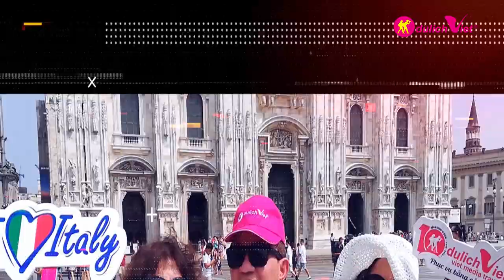TOUR CHÂU ÂU QUÁ TUYỆT VỜI: Cảm nhận khách hàng DU LỊCH VIỆT (Part 1)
Cảm nhận từ các khách hàng thân yêu của Du Lịch Việt qua hành trình khám phá châu Âu xinh đẹp. Du Lịch Việt xin gửi lời cám ơn các quý du khách đã luôn tin tưởng và lựa chọn Du Lịch Việt là bạn đồng hành cùng quý vị trên các hành trình khám phá các vùng đất mới.